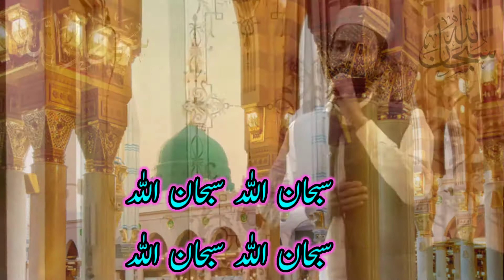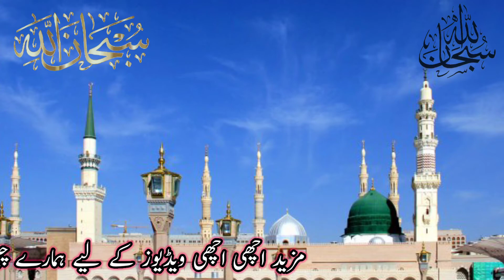سبحان اللہ سبحان اللہ | subhan allah ma ajmalaka | by muhammad abdullah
The Islamic Channel includes all Islamic content about Azan, Naats, Tilawat etc.

subhan allah subhan allah naat
subhan allah
subhan allah subhan allah naat peer naseer
subhan allah walhamdulillah wala ilaha illallah